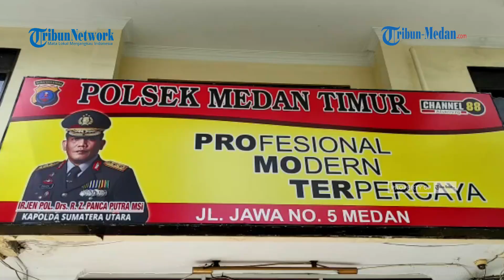Viral Prosesi Pernikahan Pelaku Begal, Menikah dengan Sang Pujaan Hati di Polsek Medan Timur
TRIBUN-MEDAN.COM, MEDAN - Suasana haru menyelimuti masjid yang berada di sebelah Polsek Medan Timur, Jumat (5/11/2021) pagi.

Ardiansyah (19), tahanan kasus begal di Polsek Medan Timur sah menikahi sang pujaan hatinya, Tiara Asiyah (19).

Dalam akad nikah yang dihadiri keluarga inti ini, nampak beberapa keluarga mempelai hadir.

Satu di antaranya ibu mempelai nampak menangis terharu melihat resepsi pernikahan yang dilakukan anaknya.

Mempelai pria nampak menyerahkan mahar yang telah disediakan sambil berhadap-hadapan dengan pujaan hatinya.

"Asiyah, saya serahkan mahar pernikahan kita pada hari ini dariku untukmu berupa uang sejumlah Rp 100 ribu tunai karena Allah taala," kata Ardiansyah, Jumat.

Ungkapan itu langsung dijawab Asiyah dengan lemah lembut kalau ia telah menerima mahar dari suaminya.

"Saya terima mahar pernikahan saya pada hari ini berupa uang sejumlah Rp 100 tunai karena Allah taala," ucap Asiyah.

Sementara itu Kapolsek Medan Timur, Kompol Muhammad Arifin mengatakan pernikahan keduanya telah dipersiapkan jauh-jauh hari.

Namun karena sang pria terjerat kasus pencurian dan kekerasan akhirnya pernikahan mereka digelar di kantor polisi.

"Kita baru saja memediasi. Karena prianya terjerat kasus sehingga pernikahan dilakukan di masjid sebelah Polsek Medan Timur," kata Kapolsek Medan Timur, Jumat (5/11/2021).

Usai melakukan akad, Ardiansyah pun kembali ke ruangan tahanannya diantar sang istri.

Keduanya pun bergandengan tangan memasuki kantor polisi.